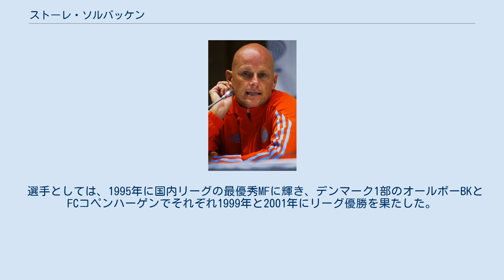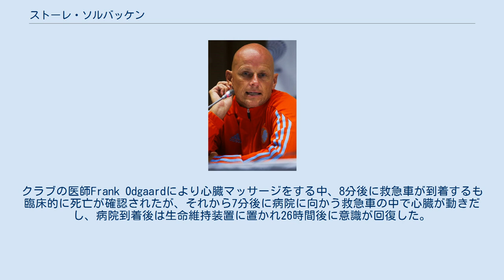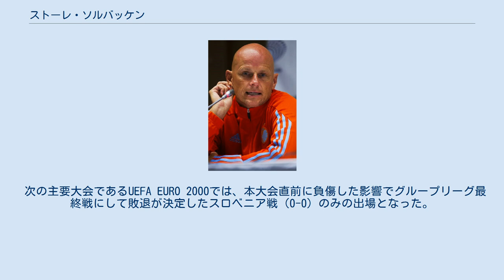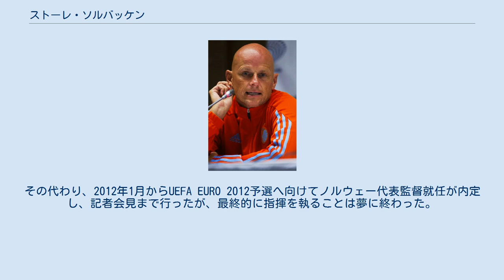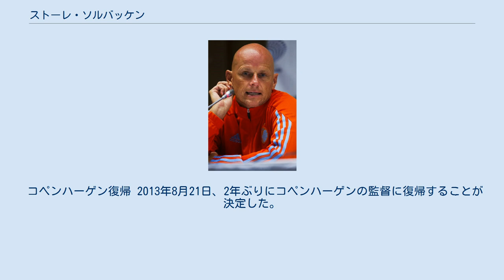ストーレ・ソルバッケン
ストーレ・ソルバッケン（Ståle Solbakken, 1968年2月27日 - ）は、ノルウェー・コングスビンゲル出身の元サッカー選手である。
元ノルウェー代表。
現役時代のポジションはミッドフィルダー。
現サッカー指導者である。
 選手としては、1995年に国内リーグの最優秀MFに輝き、デンマーク1部のオールボーBKとFCコペンハーゲンでそれぞれ1999年と2001年にリーグ優勝を果たした。
ノルウェー代表では90年代終わりまで58試合9得点を記録し、その間に1998 FIFAワールドカップとUEFA EURO 2000の一員だった。
その後、心筋梗塞により2001年3月に現役引退を余儀なくされた。
 監督としては、2004年に国内リーグの最優秀監督に輝き、選手時代を過ごしたコペンハーゲンで5度のリーグ優勝を果たした。
その後、2011-12シーズンにドイツ1部の1.FCケルンの監督に就任するも僅か半年の短期政権に終わり、2012年7月にイングランド2部のウルヴァーハンプトン・ワンダラーズFCへ移動した。
 ノルウェー ソルバッケンは、下位リーグに所属する地元のGrue ILでキャリアを始め、5季在籍後の1989年に2部のハムカムと契約。
1990年にはクラブ最多の9得点を挙げ、翌1991年には14得点を挙げ1部昇格に貢献した。
昇格1季目は順位は良くなかったものの残留に成功し、1993年には5位と躍進した。
 1994年に同リーグのリールストロムSKと契約し、2位でシーズンを終えた。
翌シーズンは4位に終わったものの、個人でのパフォーマンスは素晴らしく、クニクセン・アワードの最優秀MFに輝いた。
その後、主将に任命されるも1997年まで在籍したリールストロムではリーグタイトルを獲得出来ず、1994年と1996年の準優勝が最高位だった。
 デンマーク 1997年10月に移籍金25万ポンドでイングランド1部のウィンブルドンFCと契約。
ウィンブルドンでは6試合でウェストハム・ユナイテッドFC戦での1得点を記録し、2度マン・オブ・ザ・マッチに選出されていたが、ジョー・キニアー（en）監督と衝突したことで短期の在籍に終わった。
 1998年3月にデンマーク1部のオールボーBKへ売却され、クラブの主将に就任したソルバッケンは、1998-99シーズンにリーグ優勝のみにとどまらず、デンマーク・カップ決勝までクラブを導いた。
 2000年8月に同リーグのFCコペンハーゲンと契約。
すぐさま地位を確立し、クラブを首位に押し上げることに奮闘していたが、その最中で2001年3月に心臓発作に倒れ、シーズンを最後まで戦い抜くことが出来なかった。
最終的にクラブはリーグを制し、選手として2度目となるリーグタイトルを獲得した。
 心筋梗塞 2001年3月13日の練習中に心筋梗塞を起こして倒れる。
クラブの医師Frank Odgaardにより心臓マッサージをする中、8分後に救急車が到着するも臨床的に死亡が確認されたが、それから7分後に病院に向かう救急車の中で心臓が動きだし、病院到着後は生命維持装置に置かれ26時間後に意識が回復した。
 一命をとりとめたソルバッケンは、現在ペースメーカーを装着しながら生活をしている。
この心臓疾患の原因は生まれ持ってのものだったことが判明し、直後に医師のアドバイスにより現役引退を表明した。
 1994年3月9日にウェールズとの親善試合（3-1勝利）でノルウェー代表初出場を飾る。
同年の1994 FIFAワールドカップの一員には選出されなかったが、大会終了後ほどなくして定位置を確保した結果、1998 FIFAワールドカップの一員に選出され、グループリーグの2試合（モロッコ戦とスコットランド戦）とベスト16のイタリア戦に出場した。
 次の主要大会であるUEFA EURO 2000では、本大会直前に負傷した影響でグループリーグ最終戦にして敗退が決定したスロベニア戦（0-0）のみの出場となった。
敗退決定後に32歳で代表引退を表明。
ノルウェー代表として合計58試合9得点を記録した。
 ハマルカメラテネ 2001年12月14日にU-18ノル...